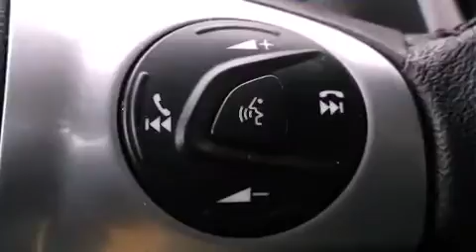2014 Ford Focus SE in LeMars, IA 51031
Jensen LeMars Ford

Sensibility and practicality define the 2014 Ford Focus. With fewer than 45,000 miles on the odometer, this 4 door sedan prioritizes comfort, safety and convenience. Smooth gearshifts are achieved thanks to the 2 liter 4 cylinder engine, and for added security, dynamic Stability Control supplements the drivetrain. Ford prioritized fit and finish as evidenced by: 1-touch window functionality, variably intermittent wipers, an outside temperature display, fully automatic headlights, telescoping steering wheel, power door mirrors, and power windows. In the event of a rollover collision, side curtain airbags provide additional protection for outboard seated passengers. We pride ourselves on providing excellent customer service. Stop by our dealership or give us a call for more information.